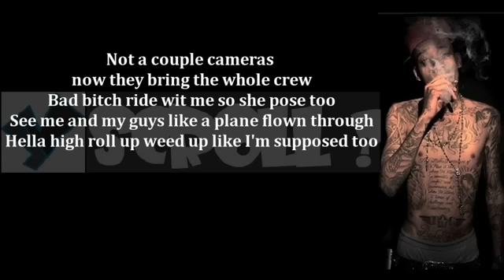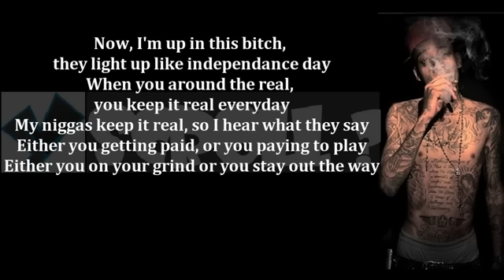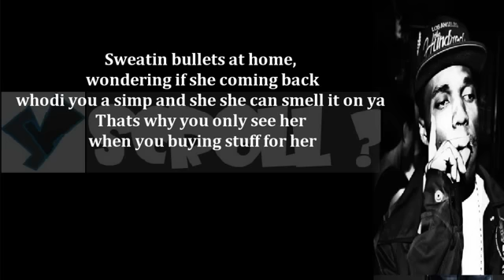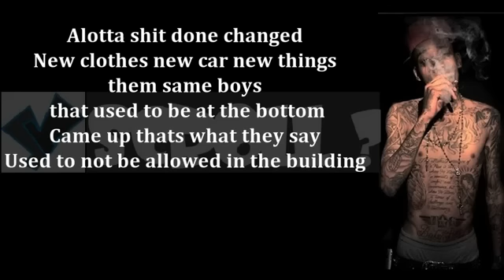Wiz Khalifa Rooftops LYRICS ON SCREEN ft Curren$y YouTube